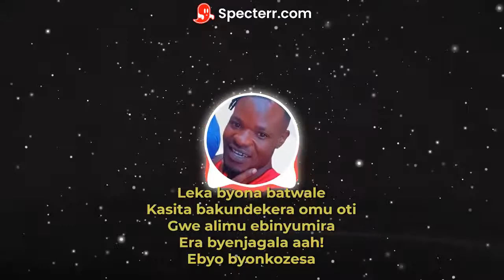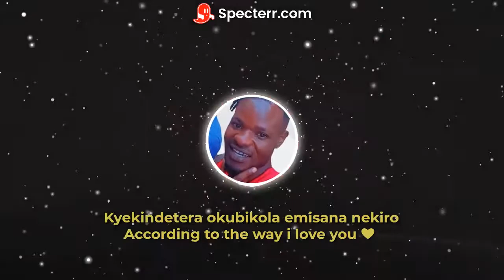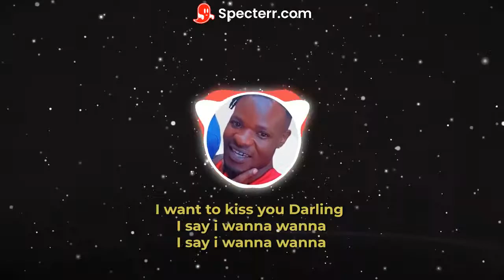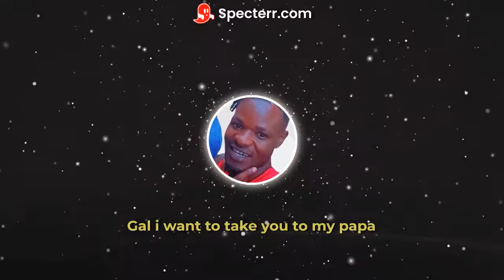YONO BY KIZITO ROXY UG LYRICS MADE BY DJ BOBMARK GLOBAL